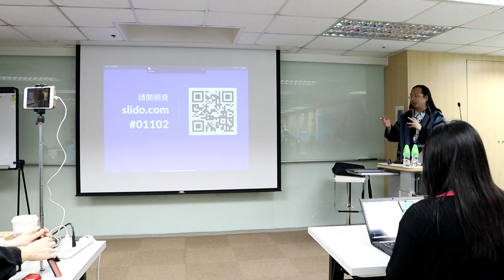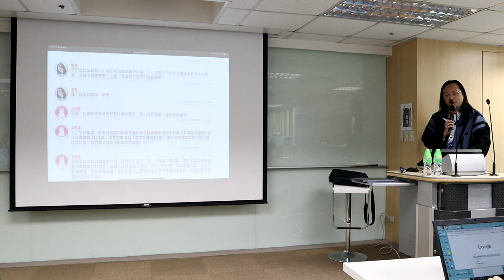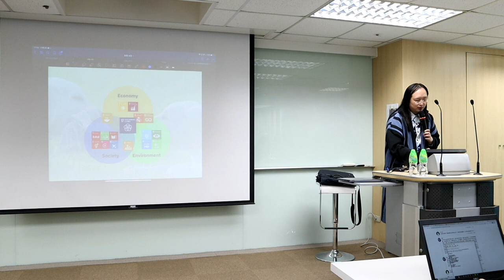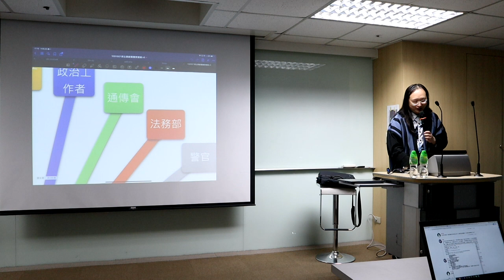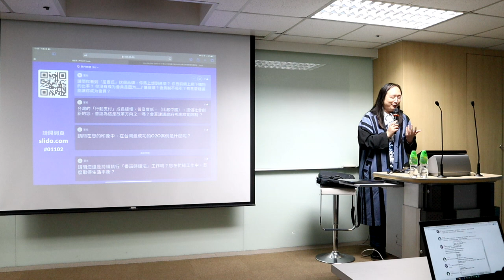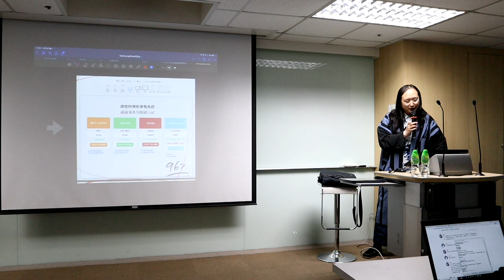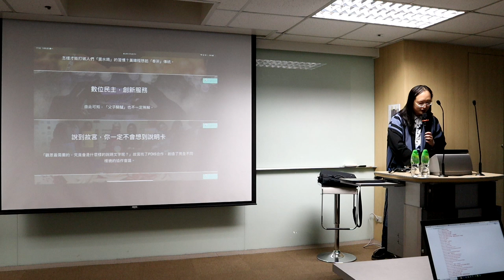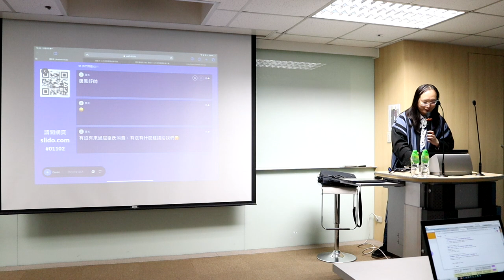2020-11-02 唐鳳於屈臣氏演講